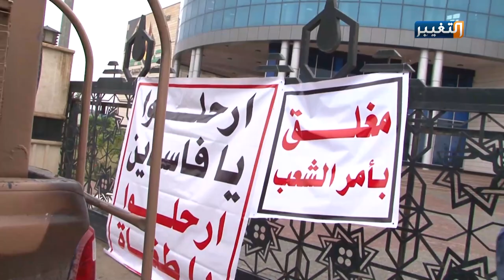وقفة احتجاجية لأصحاب محطات الوقود الأهلية في ديالى | تقرير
نظم أصحاب محطات الوقود الأهلية وقفة احتجاجية على فرض غرامات مالية كبيرة عليهم من قبل مكتب توزيع نفط ديالى، مطالبين وزارة النفط بإرسال لجان تفتيشية لحل مشاكلهم.